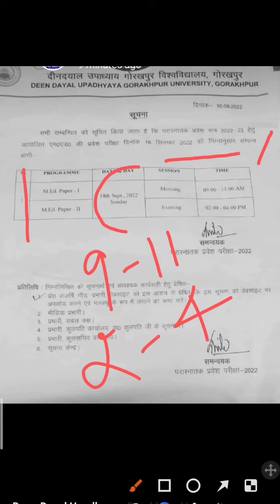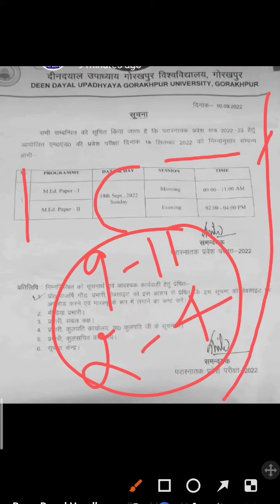DDU M.ed entrance की स्थगित परीक्षा इस दिन जल्दी देखें इस दिन होगा आपका एग्जाम